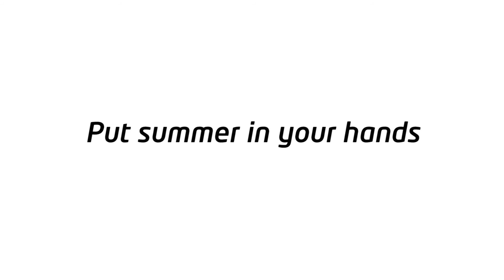Put summer in your hands smrtGRiPS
Summer Anticipation Video - smrtGRiPS Connected Bike GriPS  -  Enjoy The Ulimate Bike Navigation Experience - Unleash the power of Connected Biking this summer.